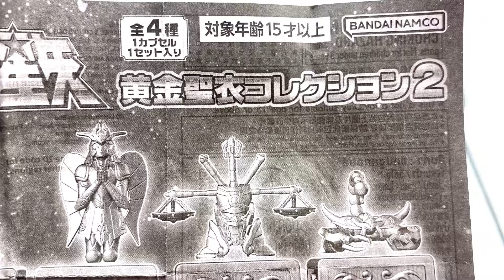[GASHAPON] 黃金聖衣箱COLLECTION - set 2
This is set 2 released in Sept 2024. Leo, Virgo, Libra and Scorpio